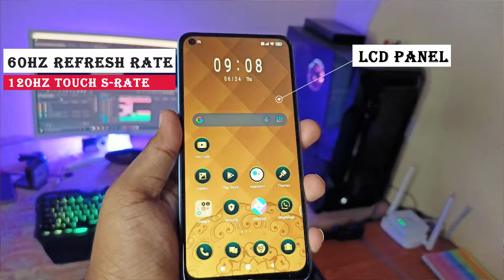Redmi Note 9 - வாங்கலாமா? வேண்டாமா? - Budget Phone ₹11,999 - SDS Vision - Tamil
Hey Guys,

So Guys Here are my Latest Playlist Which i Have Been Making Throught For You
To search the content easier in my channel.

My products:

Link:

Link:

Link:

LinK:

My Studio Setup:

Table:
Link:

Chair:
Link:

Monitor:
Link:

Home Theater:
Link:

External HDD:
Link:

Notepad:
Link:

My Camera:
Link:

PC(System Components):
 Processor: Ryzen 5 3500X
Link:

Link:

 Colling Fan: Ryzen 7 Cooling Fan
Link:

Ram: Gskill 8GB Ram
Link:

Storage:

Link:

HDD: 1TB Segate HDD
Link:

Link:

Keyboard: Cosmic Byte CB_GK-06 Galatic
Link:

Mouse: Zebronics Transformer RGB Keyboard
Link:

Link:

My Tripod 1: F Ferons Tripod
Link:

My Tripod 2: F Ferons Big Tripod
Link:

My Light: F Ferons Ring Light
Link:

Smart LED Light: Smitch LED RGB Light WIFI
Link: